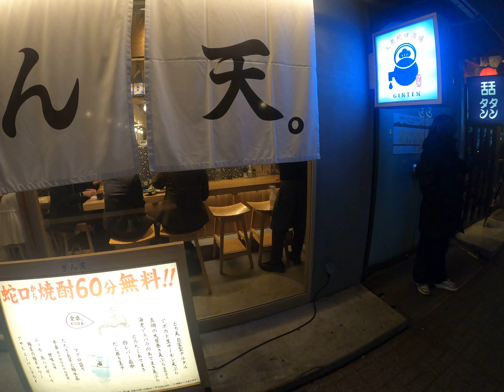japan travel | night Walk / meetings | walking City ...